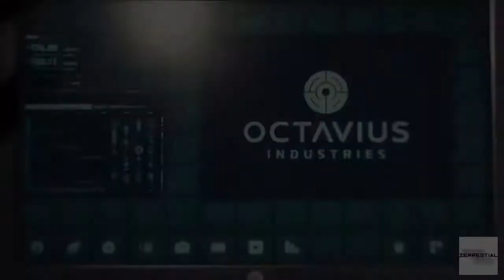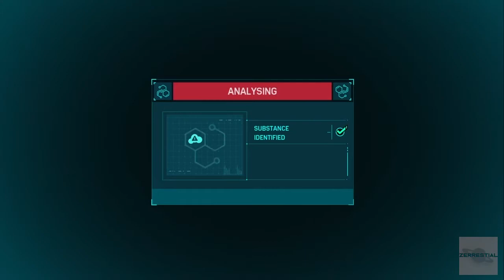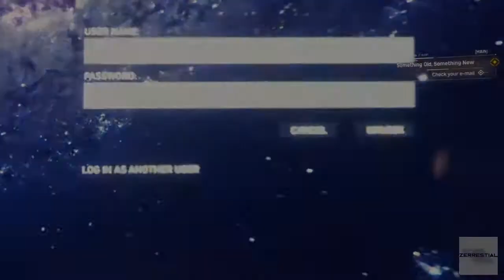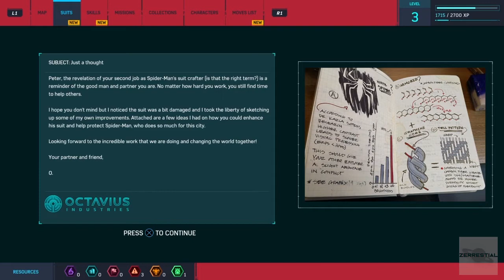SPIDER-MAN PS4 HARDMODE : Walkthrough Gameplay Part 2- O.T.T.O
Welcome Everyone to Spider-Man PS4 In Hard Mode Gameplay Part 2 !.  . Just playing and enjoying the Story Mode.

ᏃꂅᏒᏒꂅᏕϮᎥᕱլ